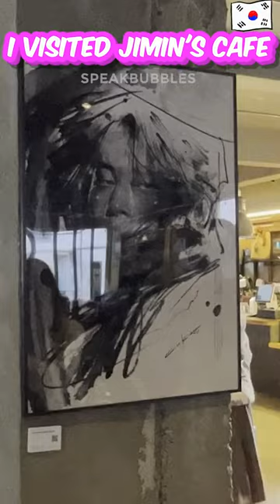I visited JIMIN's cafe in BUSAN 🇰🇷busan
Looking to explore Korean cuisine while indulging in some delicious BTS-inspired meals? Look no further! In this exciting video, join me on my journey to South Korea where I set out to try every single BTS food item available. From classic Korean dishes to unique BTS-themed snacks and beverages, I'll take you on a mouthwatering tour of the country's culinary delights, all while sharing my honest opinions and reactions to each dish. So if you're a fan of BTS or simply a lover of Korean cuisine, this video is not to be missed! Get ready to satisfy your cravings and discover new food favorites in this unforgettable culinary adventure.